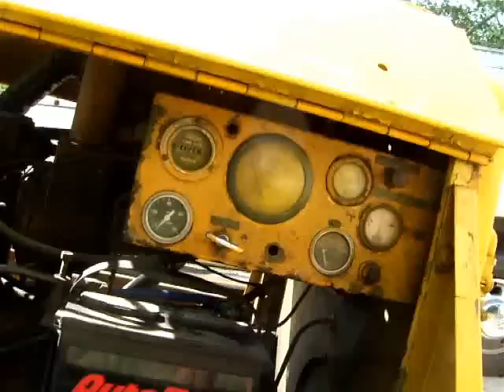air compressor ingrasol rand with continental engine.wmv